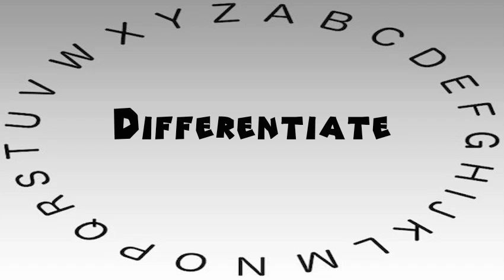How to Say or Pronounce Differentiate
This video shows you how to say or pronounce Differentiate.

How accurate does it say Differentiate? How would you say Differentiate?